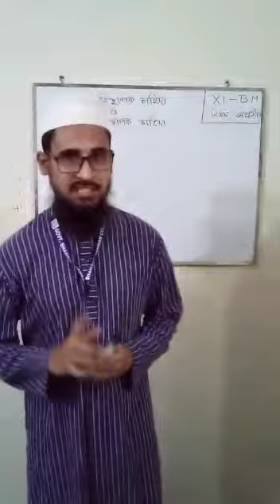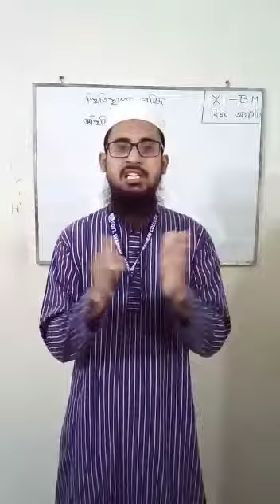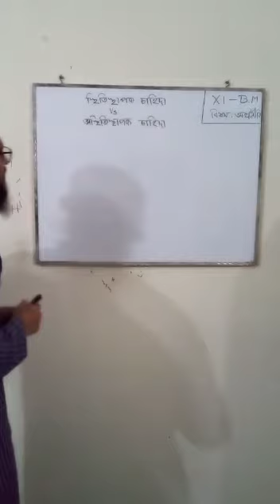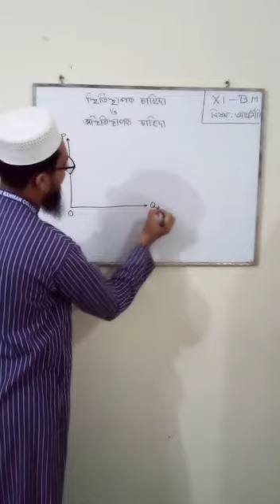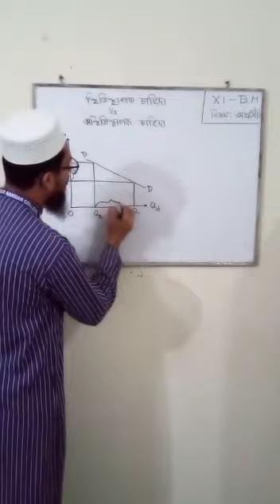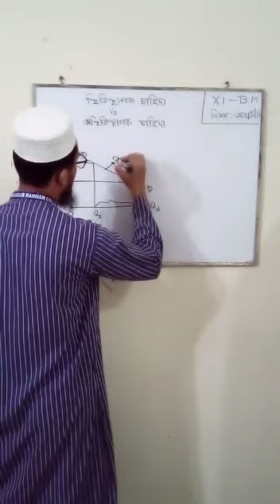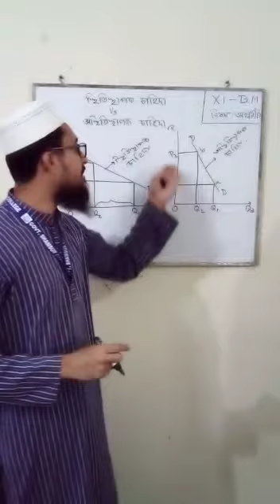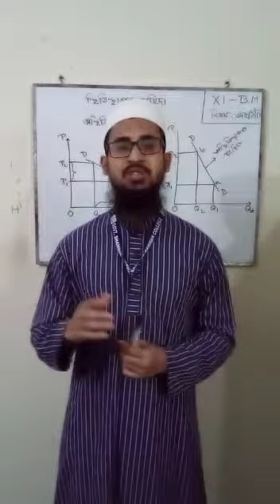Online class for X1 (BM) { Economics & Business Geography }